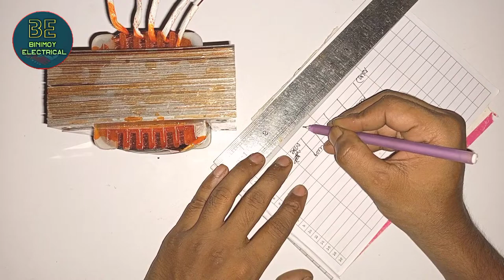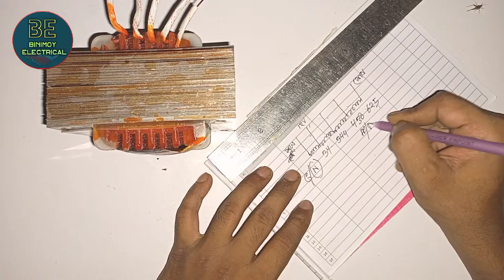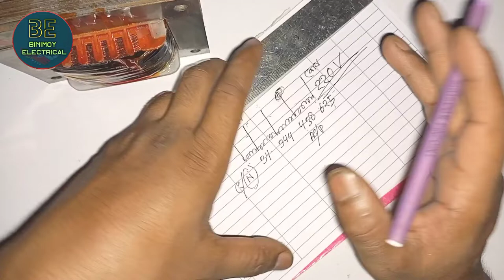90v to 220v output সবথেকে সহজ নিয়মে যেকোনো ভোল্টেজ ট্রান্সফর্মার তৈরি করে নিতে পারেন।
ছোট এই চ্যানেলটিতে এসে ভিডিও দেখার জন্য আপনাকে অনেক ধন্যবাদ। চ্যানেলটি ছোট হলেও কোন প্রকার মিথ্যা ভিডিও আপলোড করা হয় না। তার পরেও যদি ভুল হয় দয়াকরে ভুলটি ধরিয়ে দিবেন, এই ভিডিও থেকে আপনি কিছুটা হলেও শিক্ষা অর্জন করতে পারবেন, যদি তাই মনে করেন অবশ্যই একটি লাইক দিয়ে আমাদের সাথে থাকবেন,

ভিডিওর বাহিরেও কারো কোন প্রশ্ন থাকলে দয়া করে কমেন্ট করবেন, আল্লাহর রহমতে সমাধান করার চেষ্টা করব । ধন্যবাদ সবাইকে, ভাল থাকবেন সুস্থ থাকবেন, অবশ্যই নিজের খেয়াল রাখবেন।